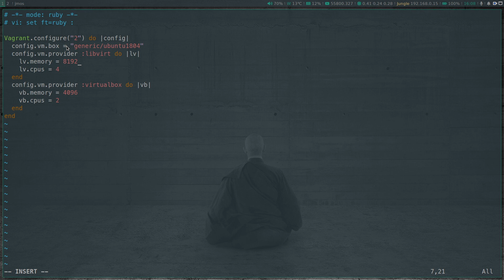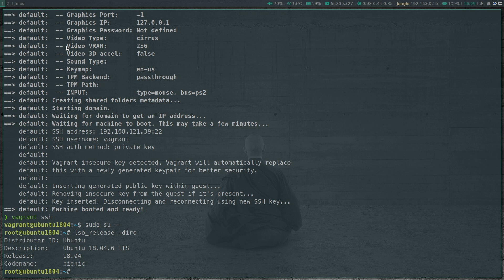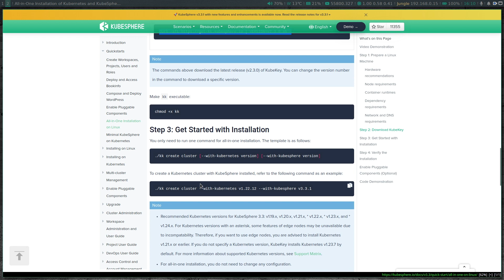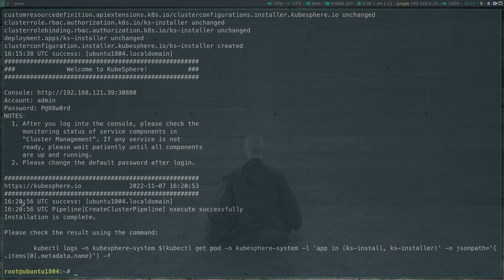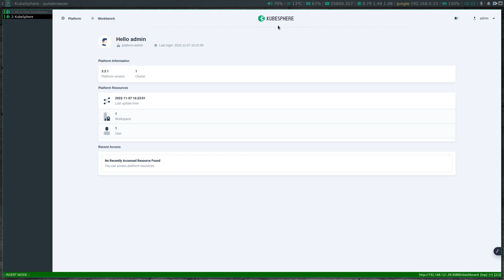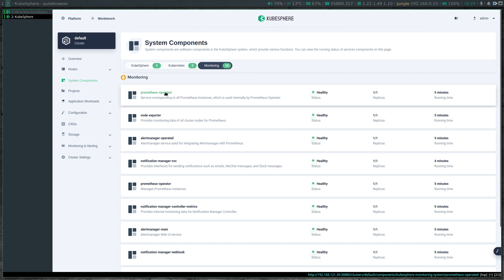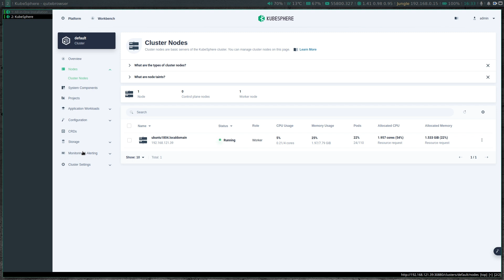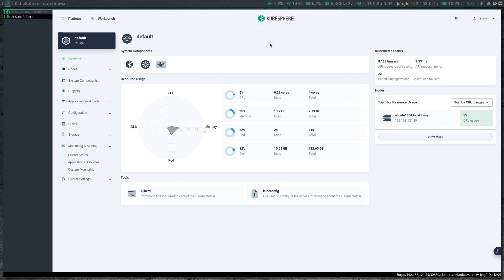[ Kube 113.3 ] Learn Kubesphere | Installing & Exploring Kubesphere Web UI | Part 2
In this video I will show you how to provision a kubernetes cluster and kubesphere using KubeKey. We will also explore the Kubesphere Web UI.

KubeSphere is a distributed operating system for cloud-native application management, using Kubernetes as its kernel. KubeSphere is also a multi-tenant container platform.